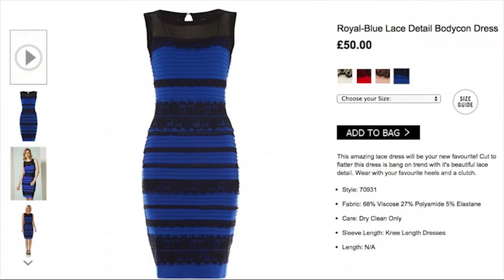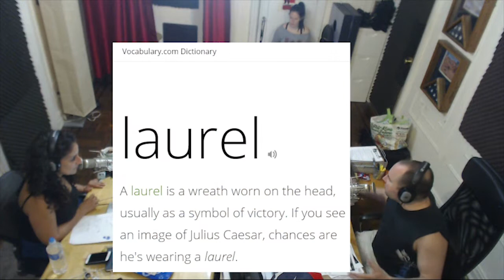Laurel vs. Yanny - KATG Clips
Keith plays the viral audio illusions Laurel vs. Yanny

Keith and The Girl is a free comedy talk show. Join them as they talk with comics about current events, pop culture, politics and even intimate details of their lives. A new hour-long show is created each weekday.